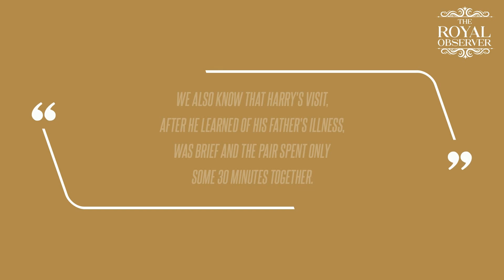Prince Harry's Royal Bargain: Hollywood Duke Won't 'Return' to Britain Without Apology But Is Willin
Reports cite the Duke's interview with Good Morning America back on February 16, in which the fiery-haired prince shared, "I have got many trips planned that will take me through the U.K. or back to the U.K., so I will my family as much as I can." Despite hope that the two royal siblings - who were once very close - may reconcile during any of Harry's three brief U.K. trips so far this year, no such reunion occurred.